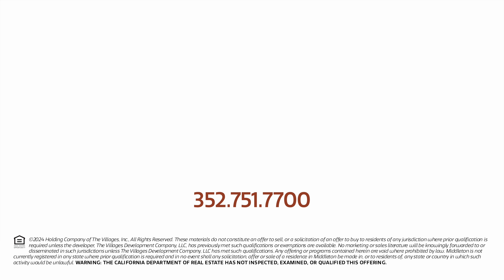Introducing 24 Middleton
Get ready for 24 Middleton, where delicious food meets a heartwarming family tale, offering a unique dining experience in Middleton. The restaurant will offer a cozy, neighborhood atmosphere with a menu featuring Mediterranean and French-inspired dishes, including steak, local seafood, and prime rib.

A New Place to Call Home
Welcome to Middleton. A place where families can live, work, learn and play. Best known for creating a world class retirement community, The Villages is master planned with all the amenities, lifestyle and conveniences that serve as the ideal backdrop for people to make their dreams come true. The creation of Middleton was a natural and logical next step in our growth to bring our experience, purpose and philosophies of development to create a community for all those who help design, nurture and maintain the tremendous growth of our area and central Florida. We invite you to turn your dreams into a reality and explore the lifestyle, variety of housing and ways you can call Middleton home.